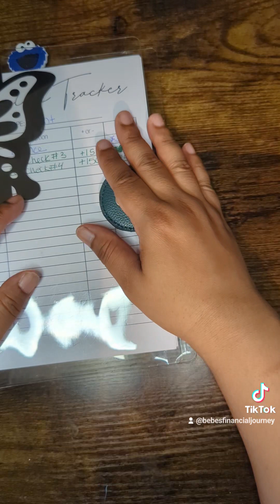Budget with Me Paycheck #4